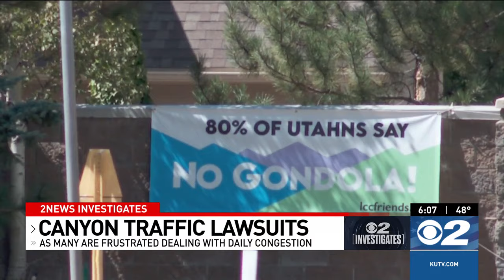Parties in lawsuit claim Little Cottonwood traffic solutions are being stalled by UDOT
According to highway safety data, 32 crashes have happened in the Little Cottonwood Canyon area since the beginning of 2024, including a major incident that occurred over the weekend.

Measures to fix the decades-long problem with canyon traffic have been stalled due to ongoing litigation opposing the Utah Department of Transportation’s choice to construct a Gondola.

The parties who filed against UDOT said something could be done right away to alleviate the traffic and decrease the number of crashes seen in the canyon yearly.

RELATED: Two more lawsuits challenge UDOT's Little Cottonwood gondola process, decision

However, UDOT says that’s not the case, and that litigation is holding them up.

After a multi-year study on traffic in Little Cottonwood Canyon, UDOT chose last summer to opt for a Gondola as the best solution for getting cars off canyon roads.

Threads: @kutv2news